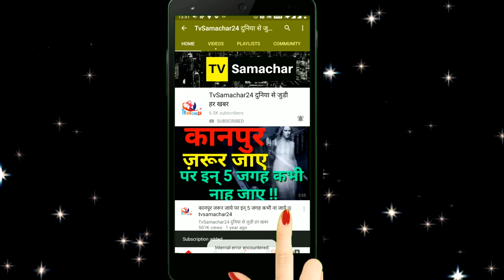Jassie Gill Talks About his Favourite Shehnaz Gill & Reveals her Real Identity | Bigg Boss 13